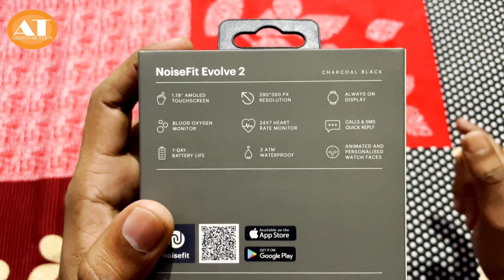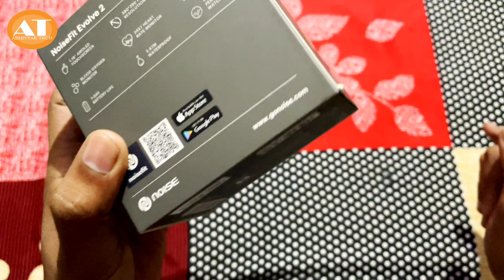Noise Evolve 2 AMOLED Smartwatch Unboxing and physical overview | Is it best budget AMOLED watch ???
In this video I'm going to Unbox Noise Evolve 2 AMOLED with 42mm Dial Size Smartwatch  and physical overview of the device.

Topic Cover

1. Unboxing.

2. Box contents.

3. Physical overview.

4. Setup